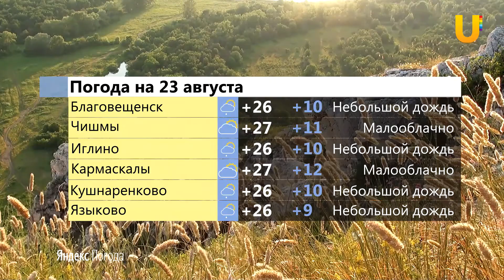UTV. Новости центра Башкирии за 22 августа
Смотрите в выпуске:

- Жительница Благовещенска примет участие в спартакиаде пенсионеров России
- В Кармаскалах пройдет восьмой тур открытого чемпионата по настольному теннису
- Флэшмоб "Не русский я, но россиянин!" прошел в Чишминском районе
- Семейный выходной "Скоро в школу!" пройдет в Языково
- Глава Кушнаренковского района с рабочим визитом посетил Расмекеевский сельсовет